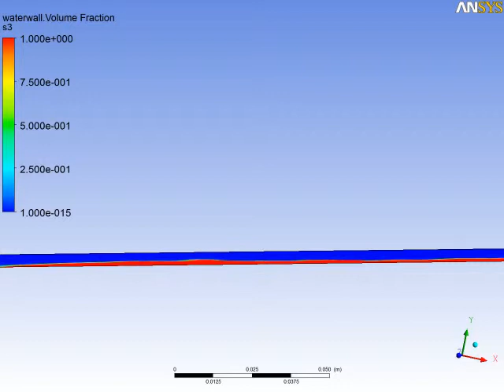5-10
- Вебинары ANSYS на русском языке